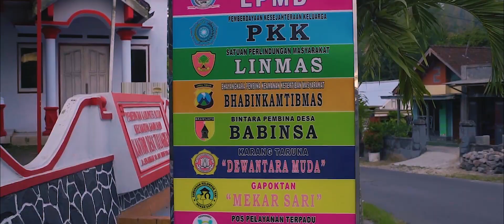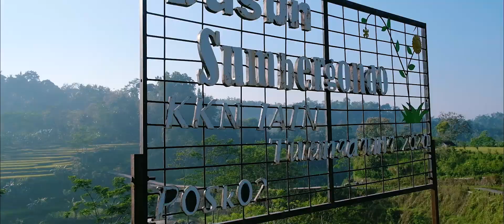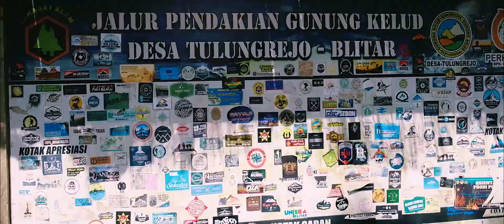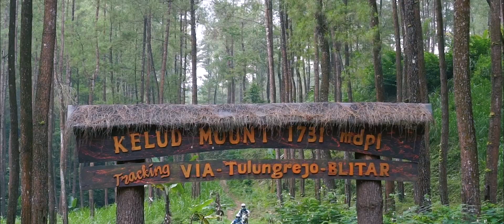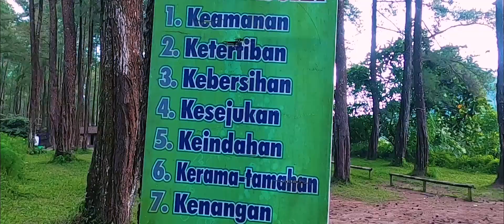DHARMA NAGARI | PROFIL DESA WISATA TULUNGREJO KEC.GANDUSARI - BLITAR.Pedatang Wisata Baru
DHARMA NAGARI TULUNGREJO
Terima kasih Kepada hati dan pikaran yang menjadi Energi :
PM : Sulhendar
TALENT : Maya
SCRIBE : Binti Agustina
NARASI : Suwarno & Cikal
NARATOR :Abhida
Drone  :Kere Hore
Cam & Editor : Cikal
Perlengkapan : Gigih
Produksi : Pokdarwis Dharma  Nagari Tulungrejo .

MUSIK
 From Above Pack By : Liborio  Conti

Dipanggil untuk Menang" -
Called
GoodBMusic oleh Zakhar Valaha

DHARMA berdasarkan (ejaan menurut KBBI) adalah sebuah istilah yang diambil dari bahasa Sanskerta dan arti dasarnya adalah kewajiban, aturan dan kebenaran untuk Kebaikan,
NAGARI : wilayah, kota, negara, atau penguasa
Dharma Nagari : adalah Sebuah Uapaya Untuk melakukan Kebaikan di  Wilayah Desa Tulungrejo dan muka bumi pada Umumnya.
Di mana Dharma  Nagari Juga Menjadi sebuah nama Dari POKDARWIS Desa Wisata Tulung Rejo Kecamatan gandusari Kabupaten Blitar.

Sebagai Desa Wisata Yang Baru di Kabupaten Blitar.Desa Tulungrejo  terus bergerak Untuk Mengoptimalkan apa yang di Miliki desanya dengan terus membangun kerja sama lintas Sektor.Sebab konsep  pengembangan Desa Wisata adalah Kebersamaan dan saling keterkaitan antar komponen.

Secara adminitratif Desa Wisata Tulungrejo ini terletak di Kecamatan Gandusari, Kabupaten Blitar, Provinsi Jawa Timur; sekitar 40 Km dari pusat Kota Blitar kurang lebih hanya 1 jam, sedang dari Malang atau Kota Batu cukup 90 menit, dengan pemandangan yang dengan pemandangan yang memukau menghiasi perjalanan saya ketika berkunjung ke desa tersebut.

Secara Geografis Desa tulungrejo berada tepat di lereng gunung Kelud sebelah timur dengan ketinggian desa 800 m dpl dengan diapit sebelah kiri Gunung Kawi yang menjulang tinggi.

Dan tepat membelah di tengah Desa ini di aliran sungai Lekso yang berhulu di dalam hutan Gunung Kelud. Areal Sungai Lekso yang bentang alamnya terdapat hutan produktif, perkebunan teh dan alam pedesaan yang sangat eksotis tersebut menyimpan potensi cukup lengkap untuk wisata petualangan dan kawasan Outbond baik hutan tropik, sungai, maupun bentukan alamnya sangat menawan dan selaras. Juga sebagai desa konservasi lingkungan dengan mempertahankan kearifan lokal untuk pelestarian budaya.